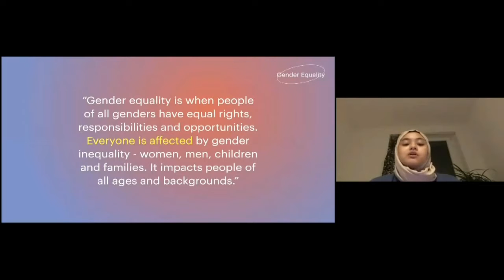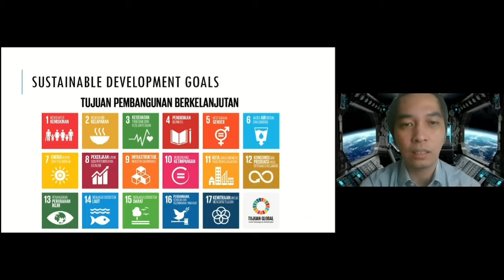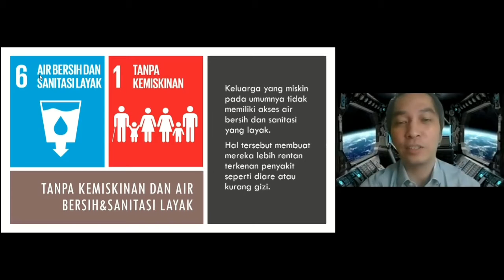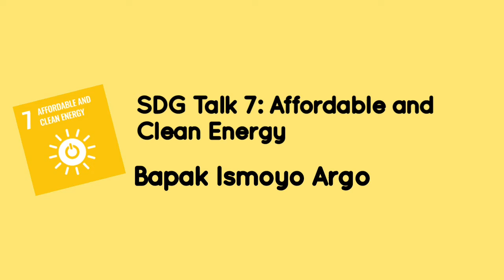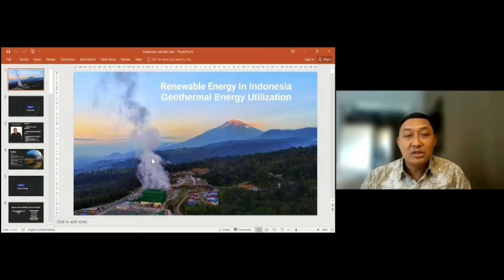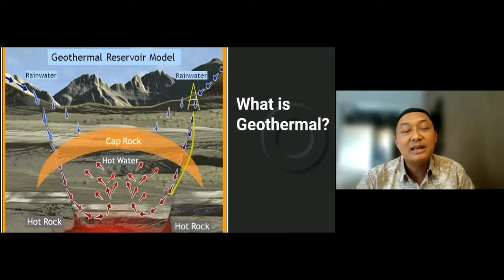SDG Talks: Sebuah Upaya Edukasi Tujuan Pembangunan Berkelanjutan (Bagian 2)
Video ini merupakan kompilasi dari empat SDG Talks, yaitu sesi yang menghadirkan narasumber untuk mendiskusikan tentang Sustainable Development Goals atau Global Goals, yang diadopsi oleh negara-negara anggota PBB pada tahun 2015.

Dalam empat sesi ini, siswa kelas 6 Sekolah Pilar Indonesia berdiskusi dengan empat narasumber, mengenai empat SDGs yang berbeda: Kak Nadya Riapratama (Gender Equality) , Bapak Abraham Sitompul (No Poverty and Related Issues), Bapak Henri Sucahyo Purnomo (Life on Land), dan Bapak Ismoyo Argo (Affordable and Clean Energy).

Acara ini merupakan bagian dari perjalanan siswa kelas 6 dalam mempersiapkan Primary Years Programme Exhibition yang akan dilaksanakan pada bulan April.